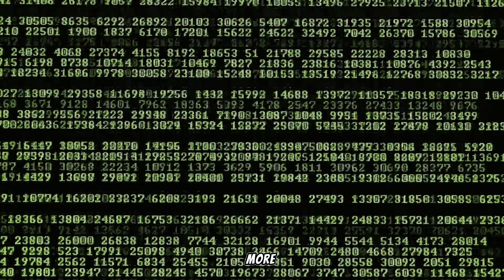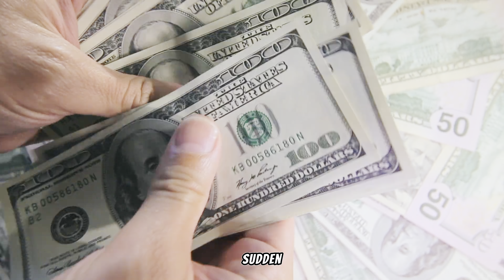How To Repair Equifax Credit Report Fast | Equifax Hacks and Tips To Get Good Credit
How to repair your Equifax credit report

Why repair your equifax credit report? You will want to repair your equifax credit report in order to get good credit. If there are errors to your report, you can fix this in just a few steps. Further to this, if you do have bad reporting, this may also be fixed very fast.

Things you can do to keep a strong equifax credit report

Pay off collections: Make sure you avoid getting collections and pay off any collections you do have. As soon as you pay everything off, your credit score will start to increase

Pay all balances within 30 days: This show as R1 on your credit report. The more 1’s you have on a credit bureau, the better and longer your credit has been on a trade line. Equifax will look at this and reward you with a strong score

Dispute unauthorized credit pulls: Car dealerships are notorious for pulling your bureau up to 20 times in day. This is not legal and it drops your score significantly.

When you make these disputes, in most cases the negative pulls will be removed from your credit bureau, thereby increasing your credit score.

Lawsuits: If you have a lawsuit, Dispute this with evidence that the lawsuit has been paid or settled.

Pay all credit cards and lines of credit on time!

Pay your student loans on time: Don’t forget when repayment starts.

Pay your revenue Canada Balances: They are allow to report owing to the credit bureau as well as garnish your wages!

Put as many of your payments on auto withdrawal from your credit cards, so that you get the points and the bills are paid on time.

Refinance vehicles to pay off high interest debt (We can assist with this)

Avoid consumer proposals!!! Sometimes these are presented as consolidation loans.

Make sure if you move, you let all of your creditors know, so that they can

Sean Rampersaud
Senior Mortgage Broker